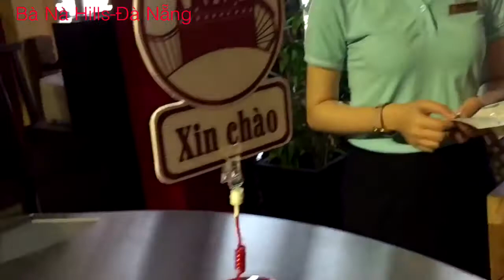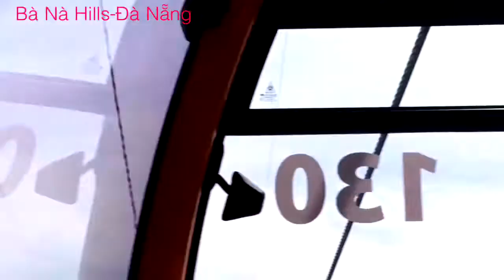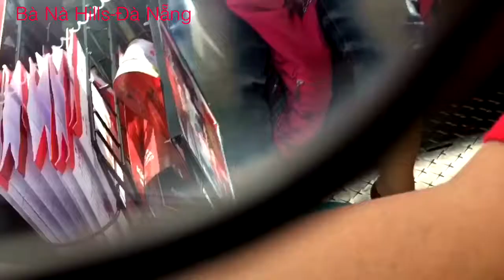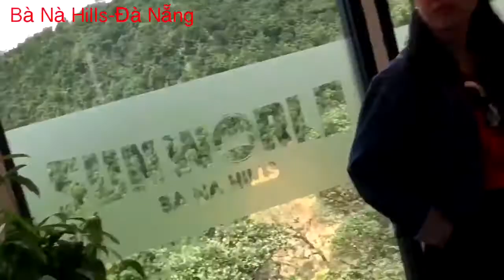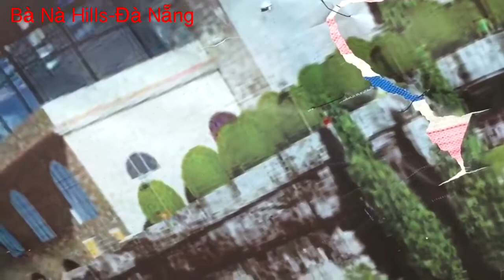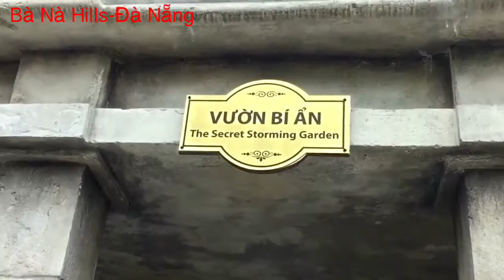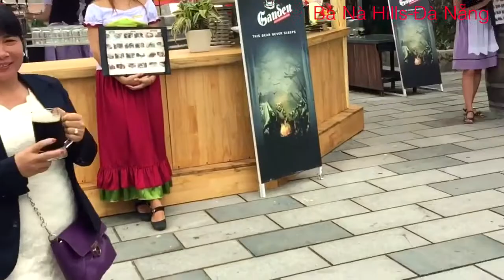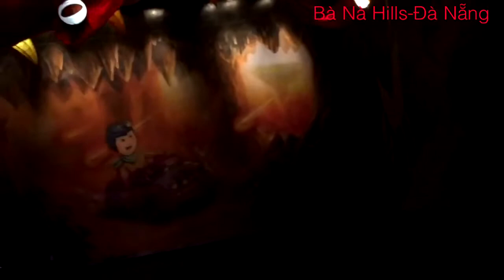DL Bà Nà Hills-Đà Nẵng 2017